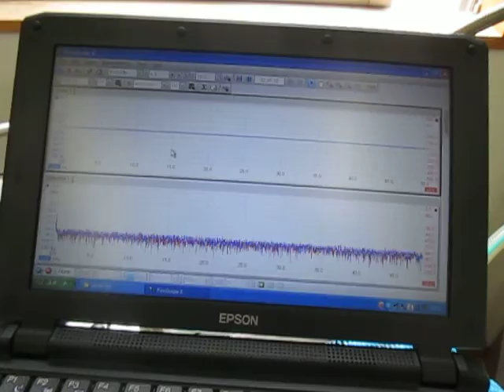超音波発振計測解析システム ultrasonic tester